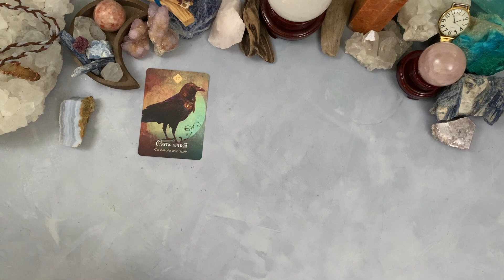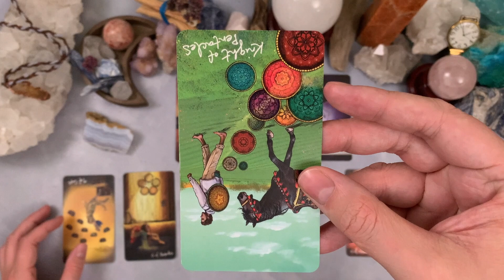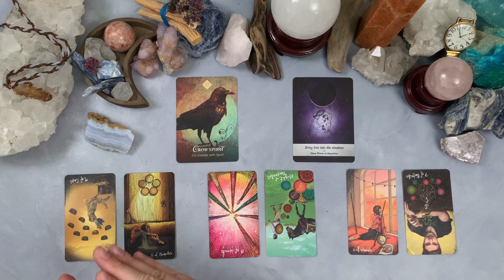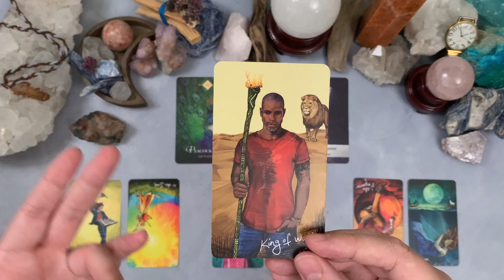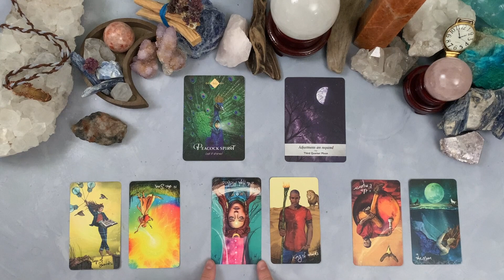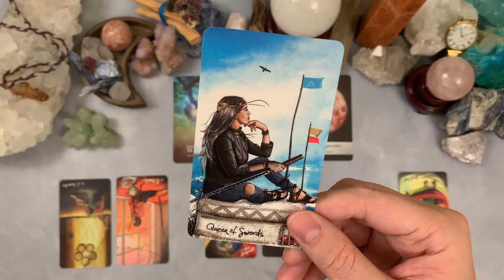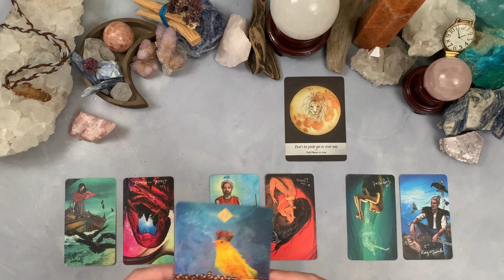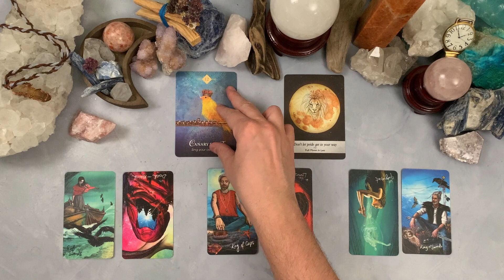🔜💍 How Can I Meet My FUTURE SPOUSE Sooner!? 🔜💍 Tarot Pick a Card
How can I meet the love of my life sooner? What are some steps I can take? how can I speed up this manifestation?

the cards have the secret for you...

GROUP 1 (Blue Lace Agate) 2:27
GROUP 2 (Sunstone - Iolite) 21:16
GROUP 3 (Prehnite) 38:53
GROUP 4 (Rose Quartz) 49:19

💚 If you would like to tip for the reading you just watched, you can use this link.

💡Ideas for pick a cards are always welcome! Some of them will get filmed. 🎥

Even though Tarot can be an insightful tool to use, it is up to us to make our own choices and decisions, in our own lives, based on our own good judgment.
AND!
Remember that these pick a cards are general and every message might not be completely accurate for you or apply to your life 100%.
Please take what nourishes your soul and leave the rest.

✨Enjoy the pick a cards! 😄